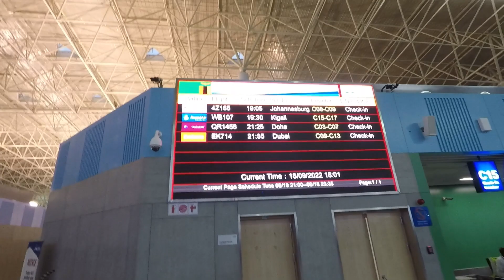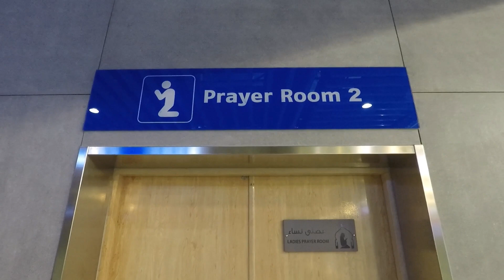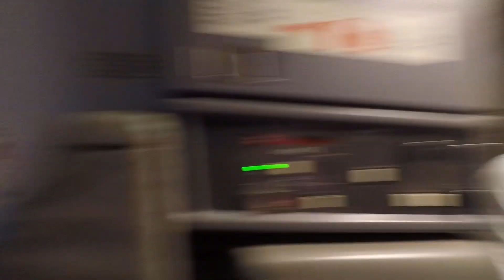My Lusaka to Kigali travel Vlog. Air Rwanda experience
i travelled to Rwanda for the first time from lusaka